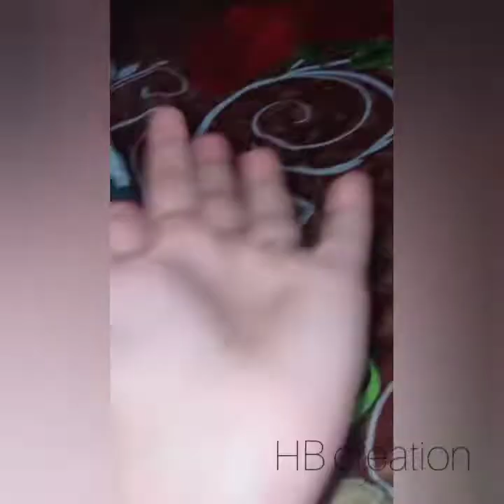I made kaari pakora from simple easy way.vlog by HB creation